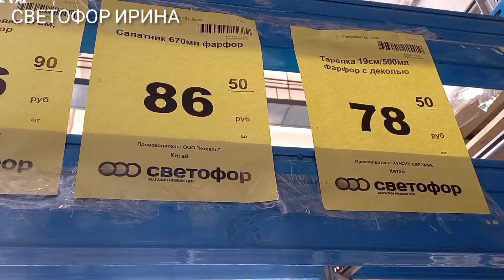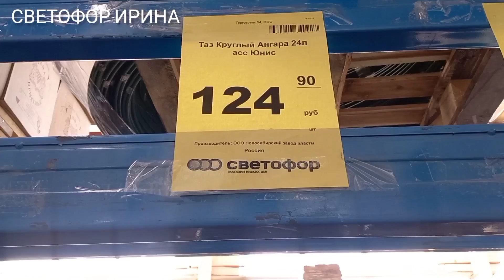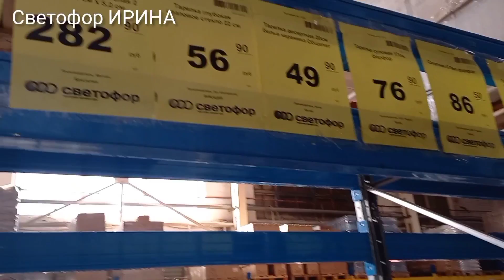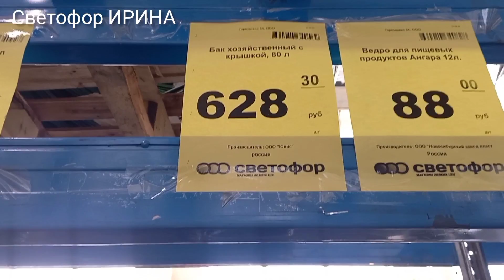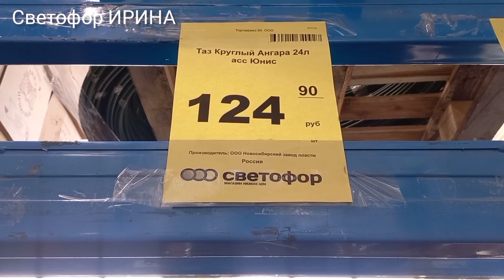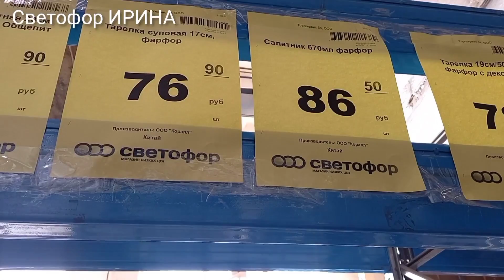Светофор🚦Я Мечтала об Этом и Купила ✅ Вы Сразу Побежите Это Скупать 🏃‍♀️Обзор Полочек Весна 2022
Новинки из магазина Светофор Беларусь Казахстан Россия . Новинки Светофор Март 2022. Обзор цен . Видео из магазина низких цен Светофор Новинки